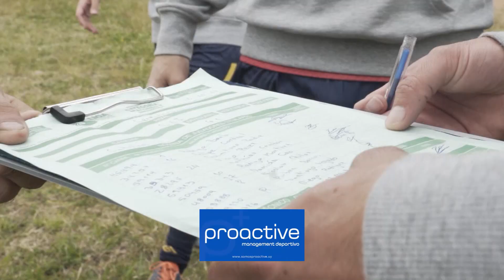TodoLigaTV - Programa 25 - Primer Bloque - Temporada 2023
Finalísima por la Divisional G. Cervantes y CEI se enfrentaron por el título. Mirá todo el color, lo mejor del partido y la consagración.